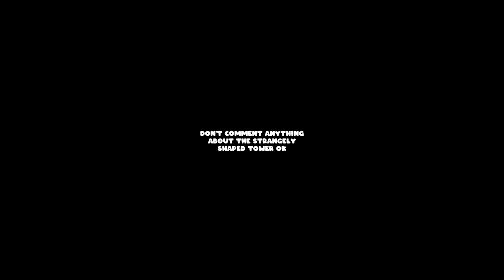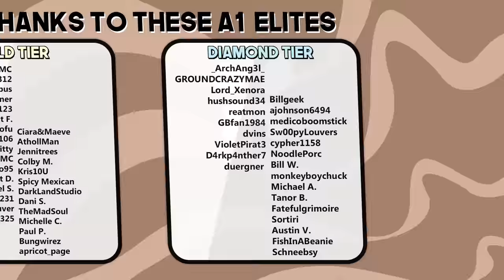A NEW HOME | Minecraft 1.18 Survival (Episode 2)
Welcome back to Minecraft Survival! Minecraft Survival is a Minecraft 1.18 survival lets play series played on hard difficulty. In episode number two we build the best lighthouse possible to humankind and then find an even better looking spot for our base!

if you read this comment "HOME"